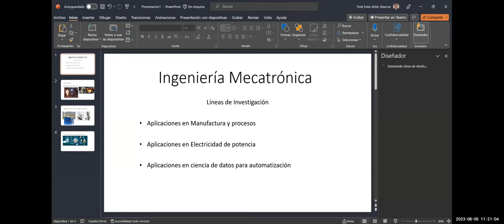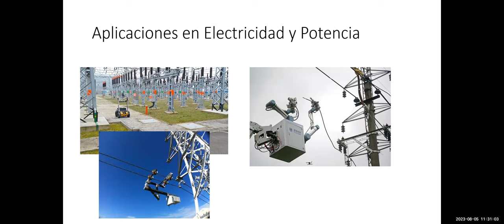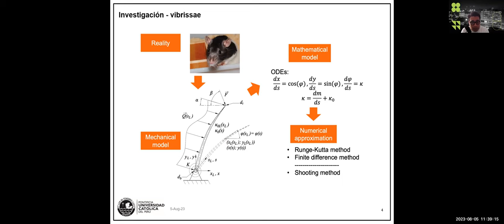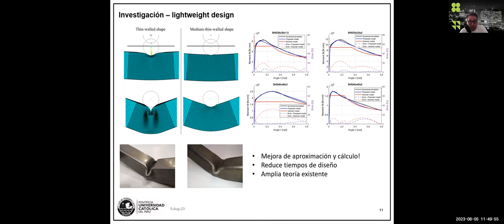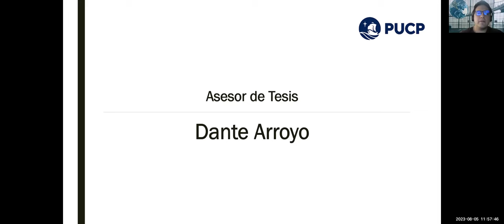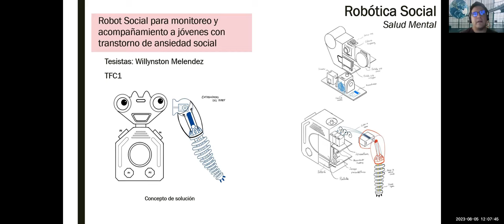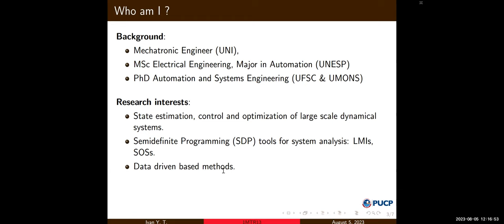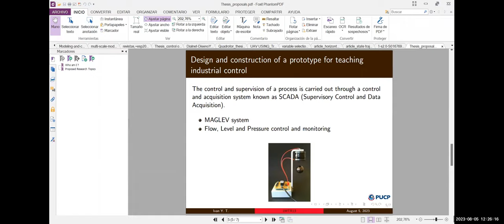Charla: "Conoce a tus asesores de tesis MKTR" - Parte 3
Presentación de los asesores de tesis de la especialidad de Ingeniería Mecatrónica PUCP, en esta oportunidad se presentaron los siguientes docentes:

00:00 Inicio
01:54 Prof. Fred Achic
15:14 Prof. Daniel Lavayen
38:04 Prof. Dante Arroyo
54:48 Prof. Iván Yupanqui
01:07:08 Cierre

FB: Asociación de Estudiantes de Ingeniería Mecatrónica - ASIME PUCP